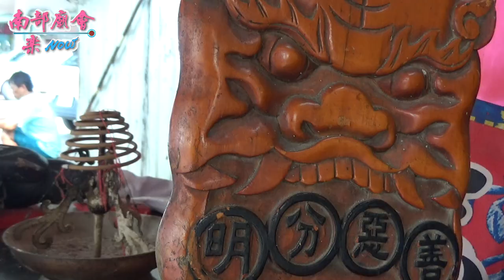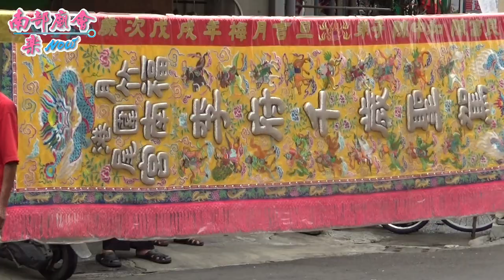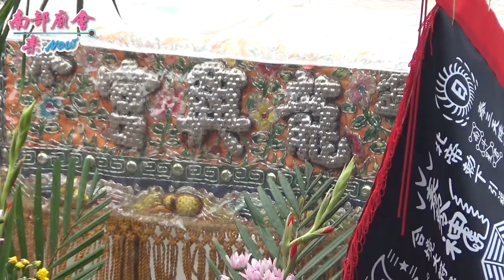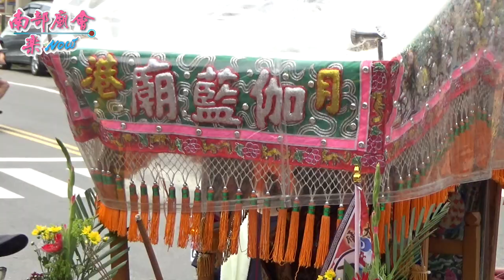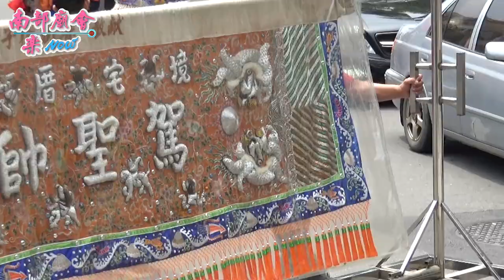09/13(日)【參禮鹽水竹仔街皇都府竹安宮~全紀錄】台南鹽水月港聚波亭大眾廟地藏王菩薩歲次庚子年出巡遶境